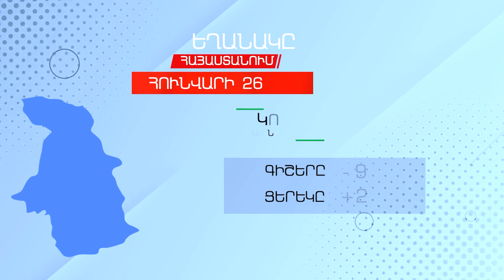Եղանակը Հայաստանում - Հունվարի 26, 2022